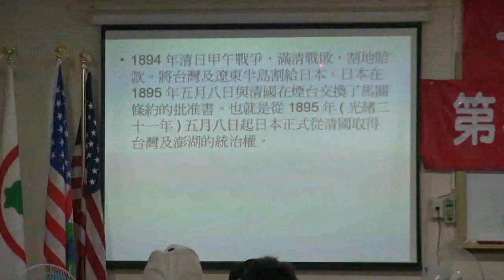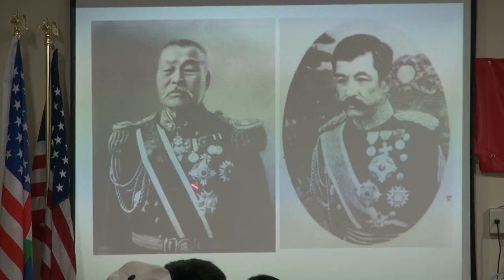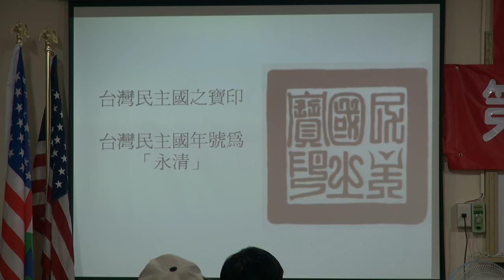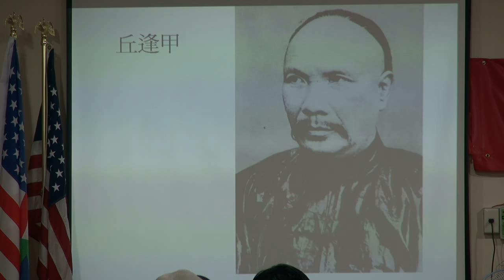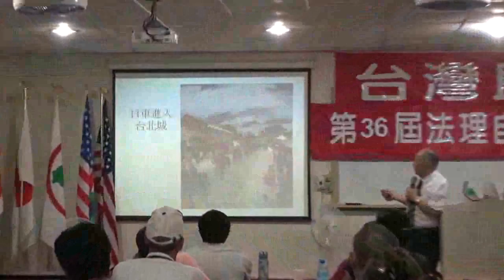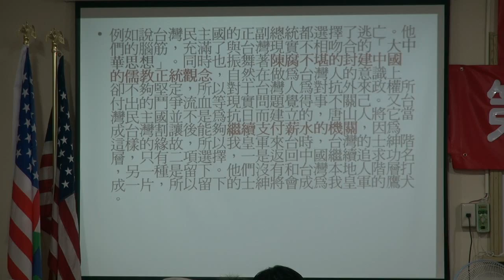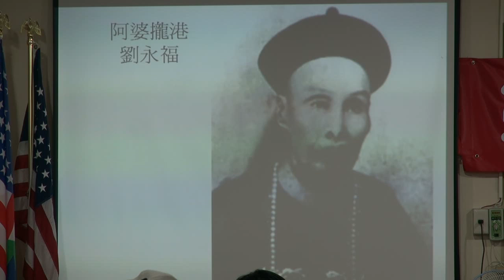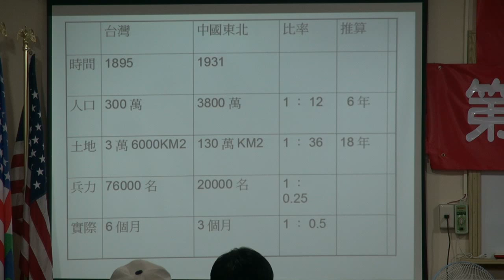120811-8-正確的台灣史三-郭弘斌-台灣民政府第36屆法理自治學院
120811-8-正確的台灣史三-郭弘斌-台灣民政府第36屆法理自治學院